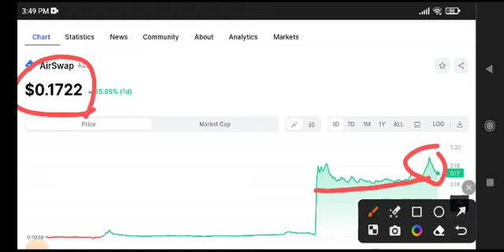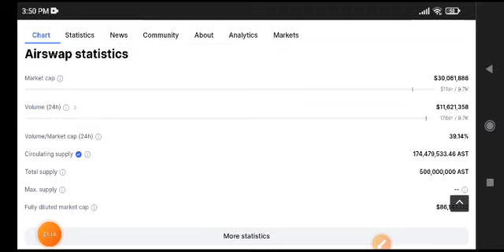Airswap AST Price Prediction! AST Coin News Today update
Queries Solved:
1.  today target
2.  price today
3.  price prediction
4.  token today target